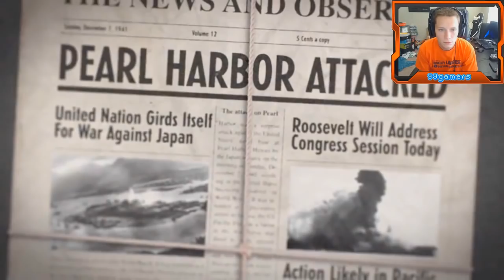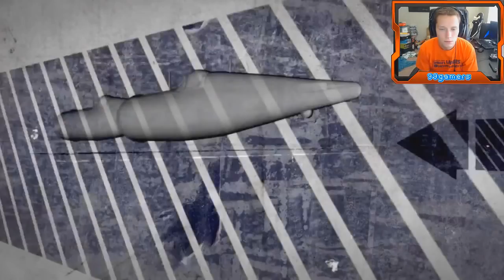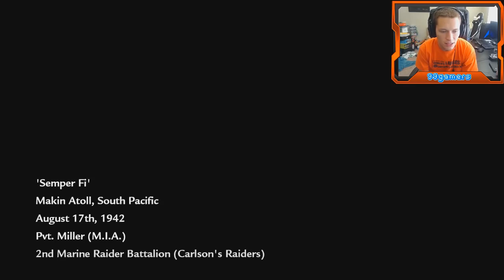Call of Duty: World at War Singleplayer Campaign Walkthrough / Let's Play! (Part 1)